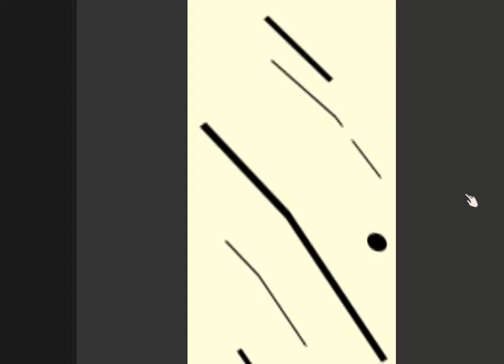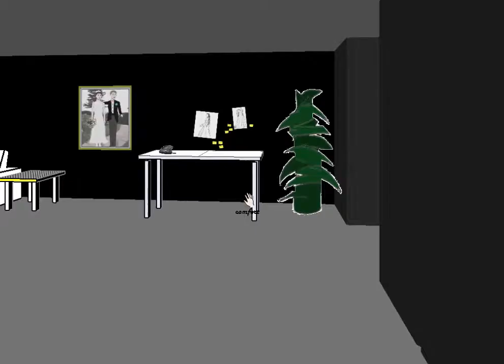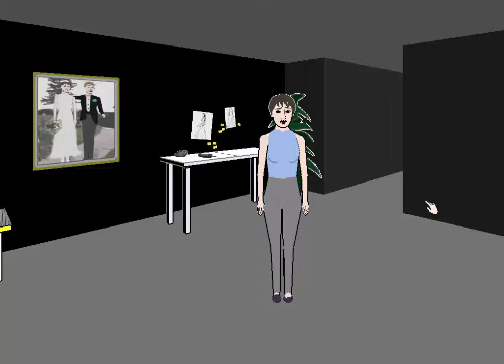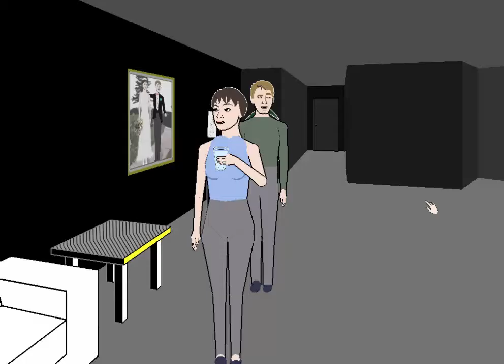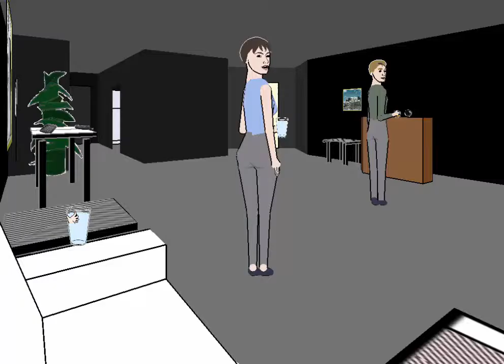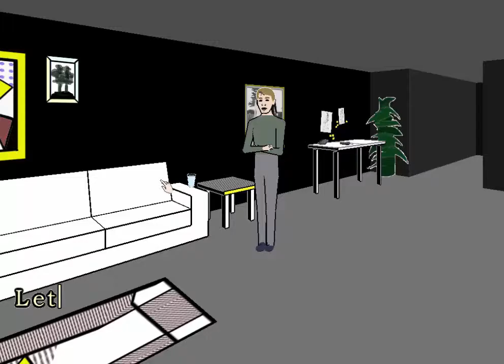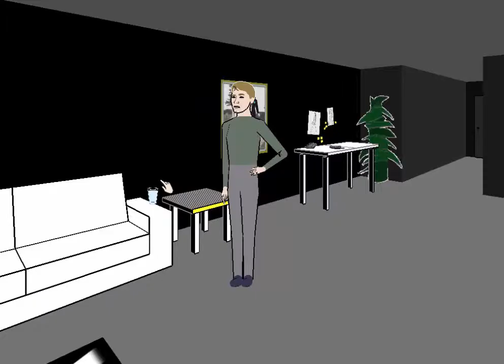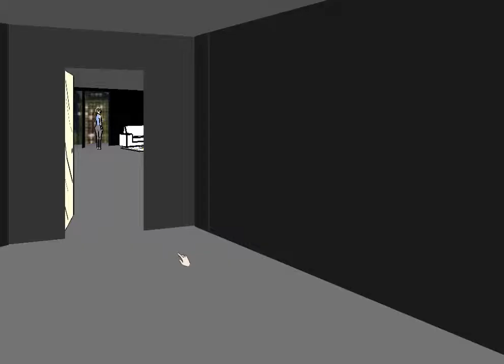Facade | Marriage is over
Hello everybody.
Buffalochild here to bring you a Facade video.
Let's see if we can bring grace and trip back together or if we can bring them further apart.